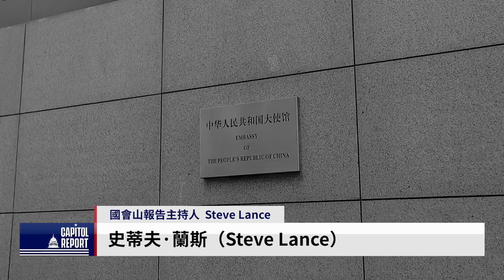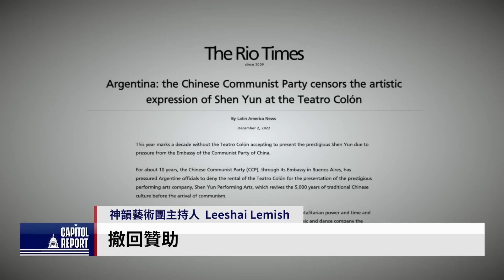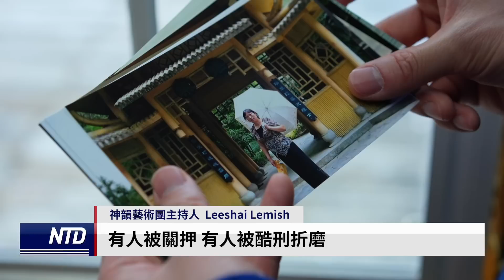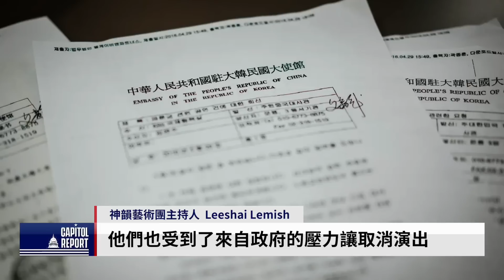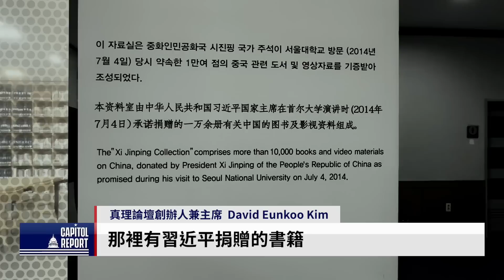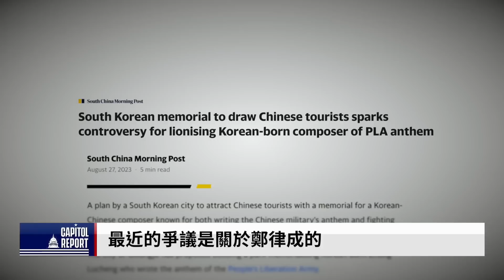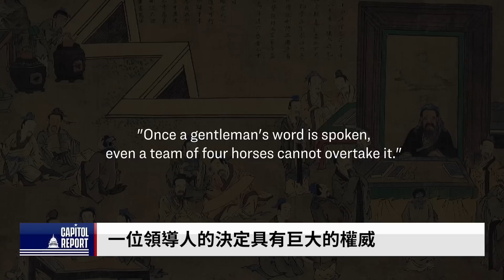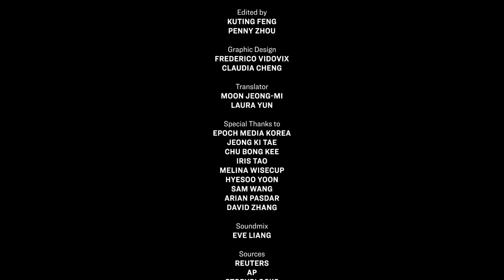【新唐人調查報導】中共大使罕見承認阻止神韻韓國演出，中共滲透韓國有多深？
新唐人記者：「是的，所以我想問你的是，中國大使館的立場是否仍然是要試圖阻止神韻在韓國上演？」
Zhang Jiafan：「中國大使館一直向韓方傳達中（共）國的立場，反對神韻演出，我們發送了……我們告訴他們……讓神韻演出是不合法的，使用假提案向韓國劇院申請演出許可，這就是我們的立場。」